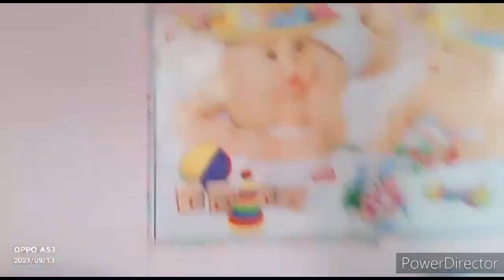My afternoon cleaning routine || Lunch mai chawal ki yummy kheer😋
þlease watch video till end

Thankyou.